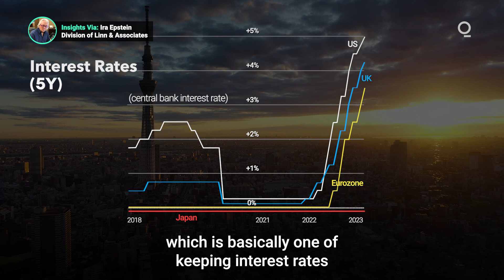Will the Bank of Japan’s New Governor End Zero-Rate Policy?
Big changes are afoot in the last significant enclave of dovish monetary policy. Kazuo Ueda will become the next governor of the Bank of Japan on April 9, succeeding the current governor, Haruhiko Kuroda, who has presided over nearly a decade of ultra-dovish monetary policy. Now that other major central banks have spent over a year deploying hawkish anti-inflation policies, will new leadership mean an reversal in BOJ thinking? Presented by @cmegroup